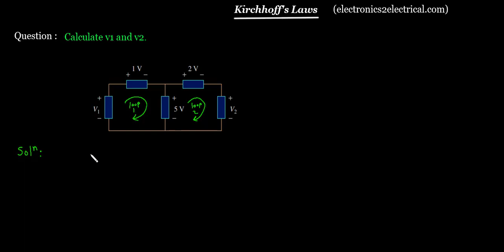Problem on Kirchhoff's Laws 1